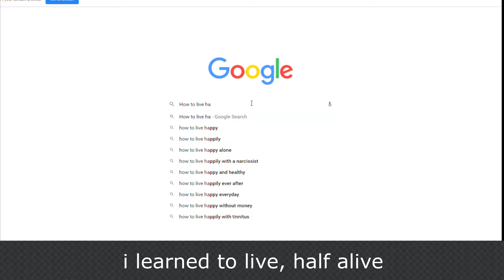Jar Of Hearts by Christina Perri (GMOD Music Video)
Music video made by MonkeyBread and I. We put our heart and soul into this cinematic masterpiece. After 2 days of hard work and brain storming this music video is bless down upon the common folk. Remember now, stay swag and super sexy til next time, see ya on the flip side.

Song used; Jar of Hearts by Christina Perri

Instagram; dakotacoorraal
Tiktok; dakotacoorraal